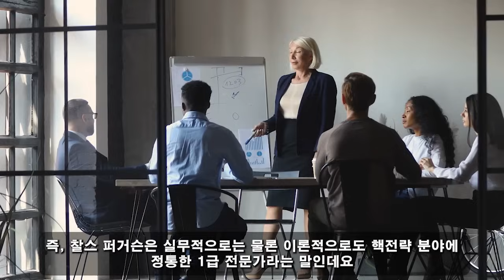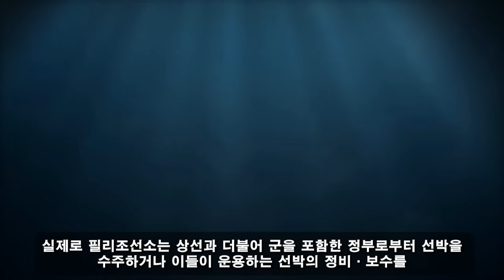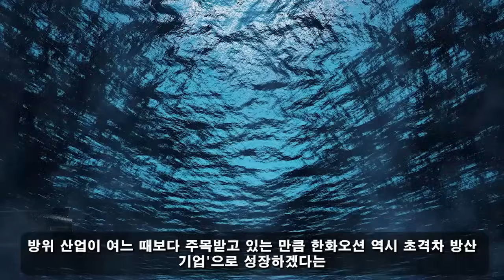국가 군사 비밀! 08월 09일 06:30